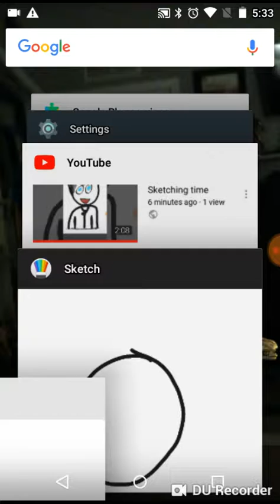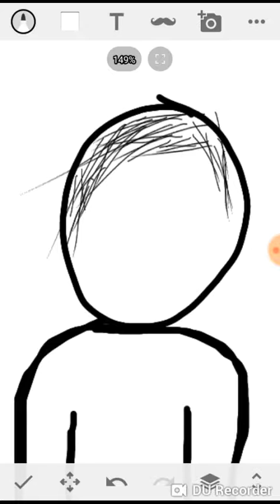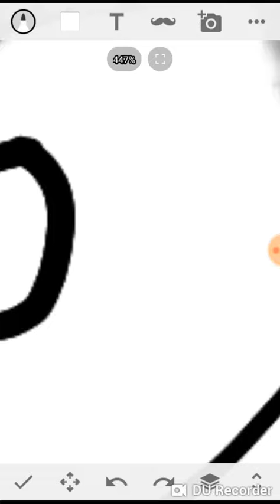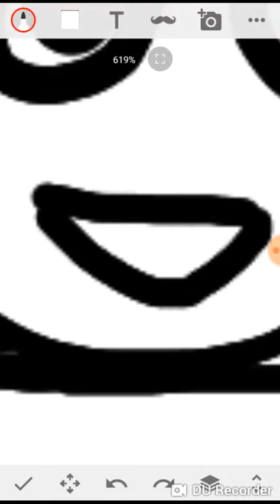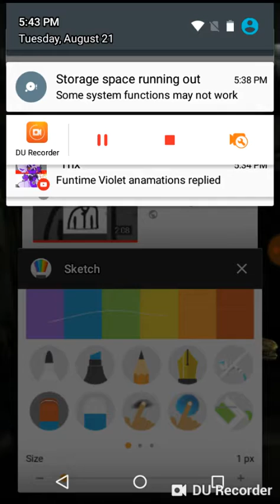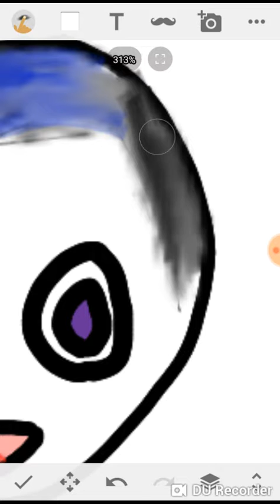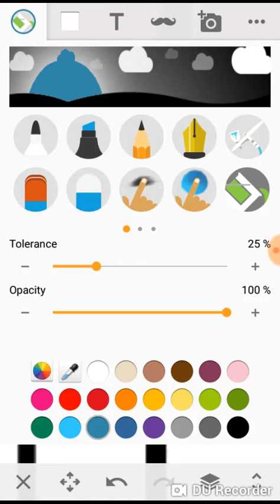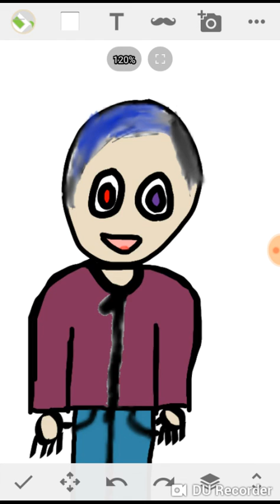Sketch part 2